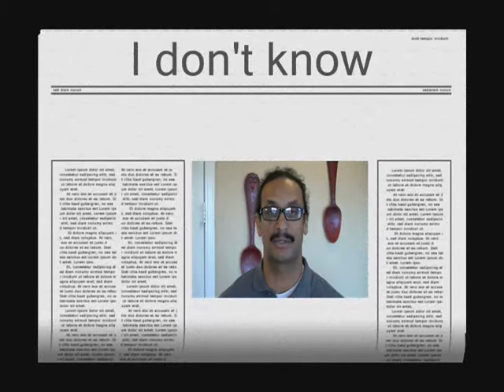Movie Theater in Hesperia shows The Hobbit | The truth teller show #5 | movie trailers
The city of Hesperia has a new movie theater opening in the city with the first show of the Hobbit playing. This project has been in the works for several years. We talk about the cities involvement in the project also the Corporate welfare. This is the 5th show of the Truth Teller show located in Hesperia Ca, quick hit segment.  | movie trailers